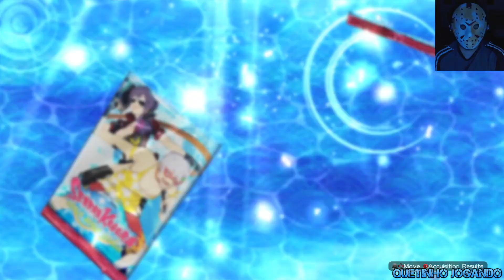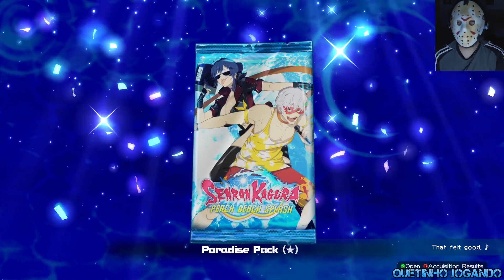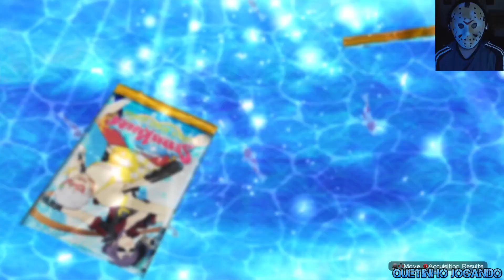Vamos Curtir Senran Kagura Peach Beach Splash Parte 26